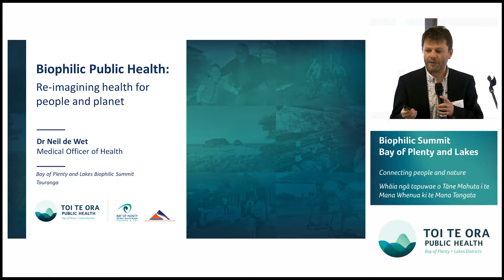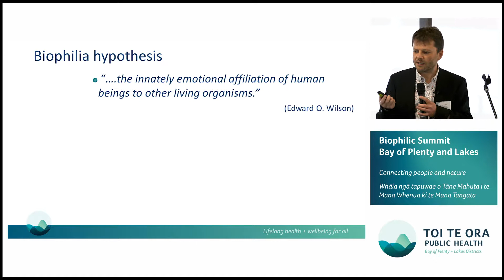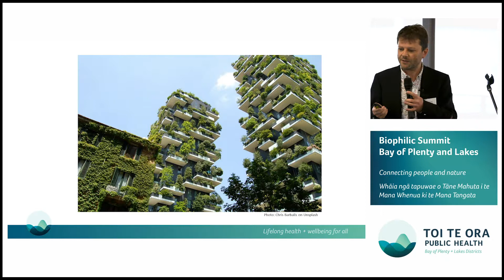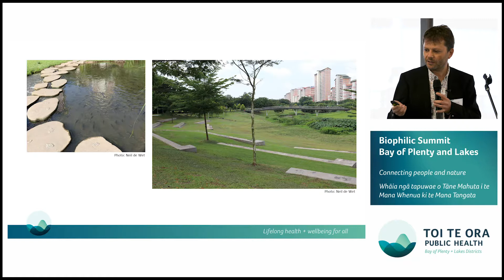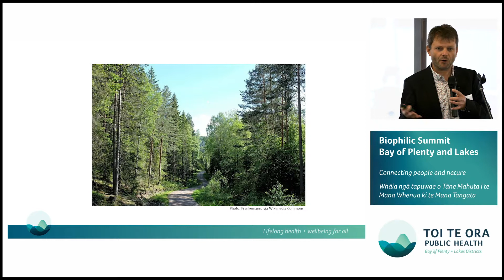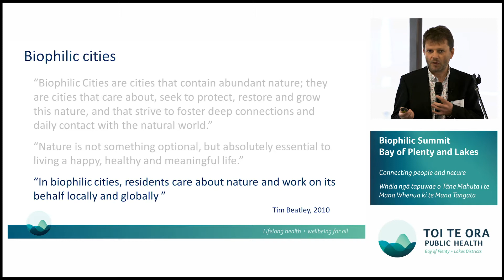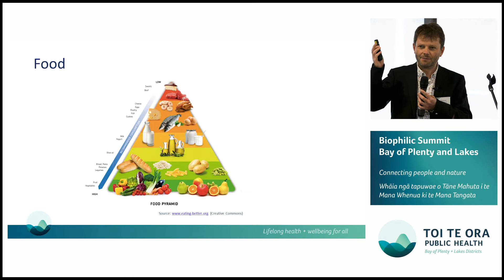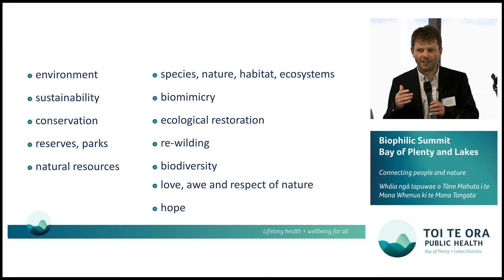Biophilic Summit - Bay of Plenty & Lakes - Dr Neil de Wet, Toi Te Ora Public Health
Biophilic Summit - Bay of Plenty & Lakes 2019
Dr Neil de Wet from Toi Te Ora Public Health presents 'Biophilic Public Health - re-imagining health for people and planet'.